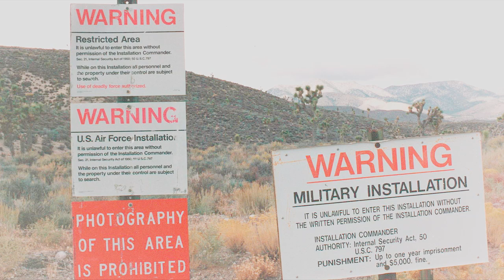10 LUGARES A LOS QUE NO PODRÁS ENTRAR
Si estas pensando irte de vacaciones, hacer un viaje, ir algún otro país o lugar pon mucha atención ya que hoy te hablare sobre sitios misteriosos, aterradores, con misterios, terroríficos, secretos, veremos islas, cárceles, pasaremos por partes peores que el triangulo de las bermudas, vamos con estos 10 lugares a los que no podrás entrar

10 LUGARES A LOS QUE NO PODRÁS ENTRAR

DogmasFour